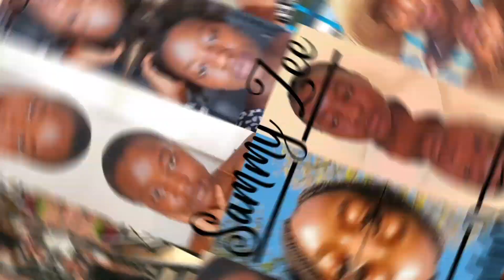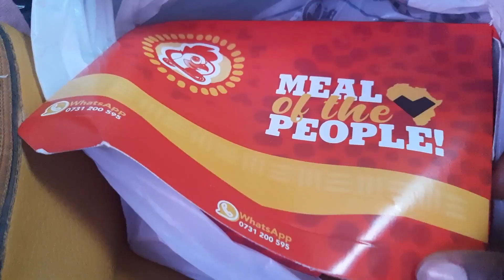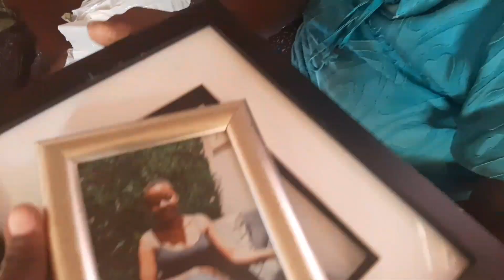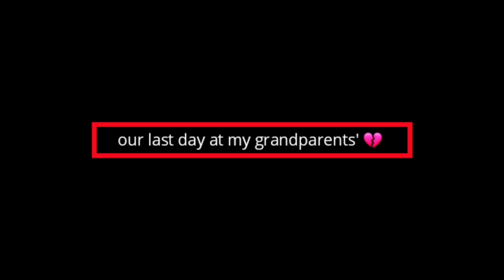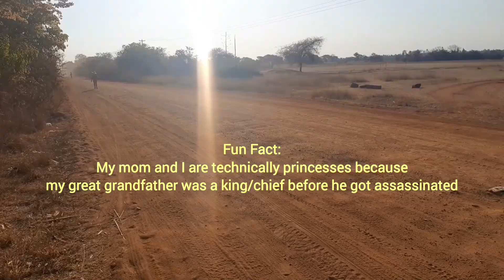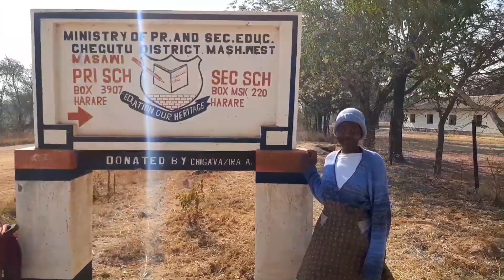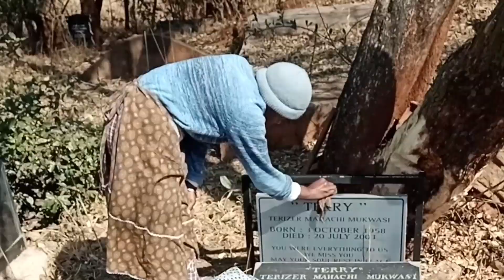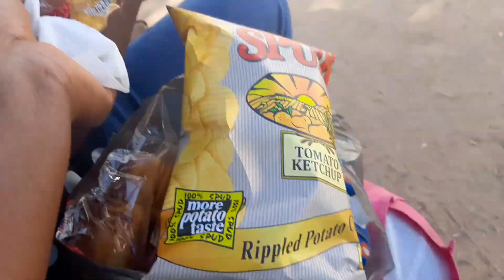GOING BACK HOME AFTER ALMOST 10 YEARS!! | Zim Vlog 🇿🇼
Heyya!! Come along with me as I visit my family after nearly a decade and as I share a small fragment of what my home country has to offer (emphasis on 'small fragment' because there are so many other intricate sides of Zim, not just the stereotypical poverty-stricken Zim. I hope you enjoy this series and learn a little bit more about my roots and heritage.

•ABOUT ME...
My Name: Samantha Zvinorowa
My Age: 19
My DOB: June Friday 13 2003
My Zodiac: Gemini
My Nationality: Zimbabwean (Shona)
My Location: South Africa
My Channel Content: Miscellanea

•AND WELCOME TO THE CHANNEL!!
I'm really glad that you made it here :)

•MUSIC...
Free Music For Vlogs by Naturally Sunny:
One In A Million
Chillcraft (Minecraft and Chill)
Mice on Venus
Subwoofer Lullaby
Danny
Sweden
Wet Hands
Dry Hands
Shuniji
Moog City
Living Mice
Clark
Pigstep
Beginning 2
Can't Seem To Forget You
Before You Leave https
Naturally Sunny:
Video game Lofi:
Background music for funny videos no copyright (free to use)
Image copyright: Rakshenko Ekaterina - Shutterstock

If you intend on using this video for personal use, kindly credit me as 'Sammy Zee' and share my link (below) and if you intend on using it for commercial use, kindly email me to discuss details.